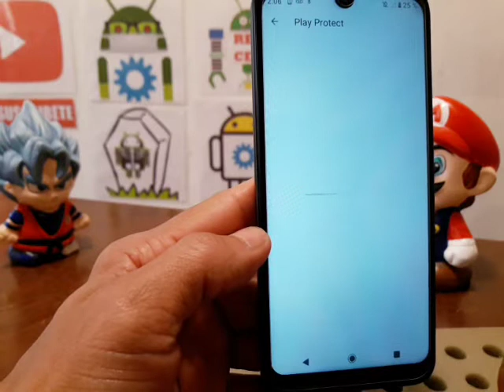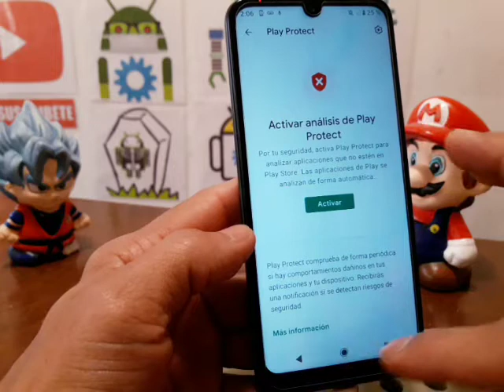analizador de aplicaciones google play protect como desactivarlo